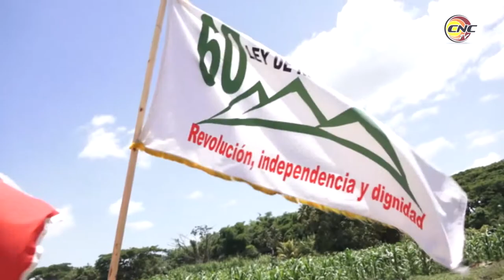Recorrió en Manzanillo bandera Aniversario 60 de la Ley de Reforma Agraria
Con una contagiosa alegría, bailes y a ritmo de conga, los campesinos manzanilleros recibieron en la Cooperativa de Producción Agropecuaria (CPA) Omar Rivero la bandera Aniversario 60 de la Firma de la Primera Ley de Reforma Agraria que recorre por estos días todo el país.